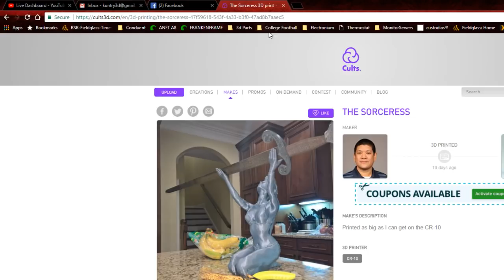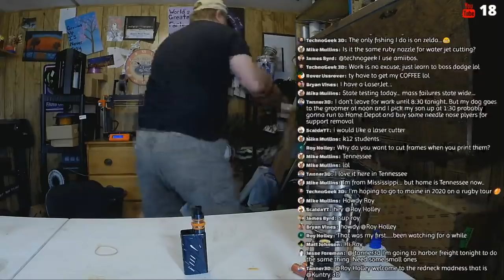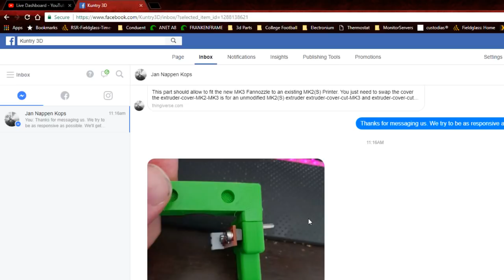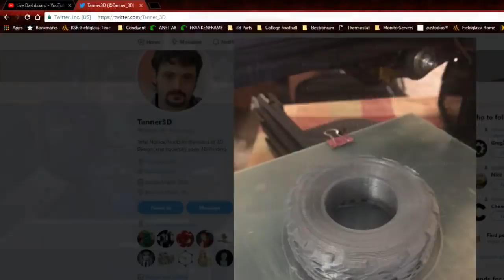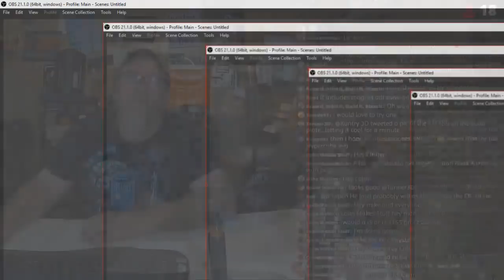Morning Coffee, Comparing the Vertigos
For some reason I cannot see the entire 3:06. And it starts well into the video. Let's take a look at how the sorceress turned out in Vertigo Galaxy, and Vertigo Gray from Fillamentum.

We have a Channel Wishlist

Or if you like because. well all of this is out of pocket.

if you want to send me something so that I can have my own mailbag day then send it here

Kuntry3D
3153 Spring Creek Hwy